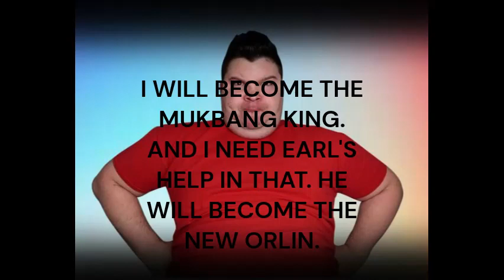Another Rick and Morty Adventure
Rick and Morty are back in the Cloudy with a Chance of Meatballs dimension! Will they find the cure for Earl's cancer? Enjoy!

This has been in my files for like a week and a half, I just hadn't uploaded it yet. That's why there's no watermark lol)